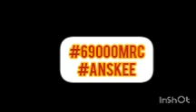69000 MRC update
69000
69000 shikshak bharti latest news
69000 latest news today
69000 shikshak bharti latest news today court update
69000 shikshak bharti
69000 answer key court update today
69000 latest news
69000 shikshak bharti answer key latest news today
69000 teacher bharti latest news
69000 court update today
69000 bharti latest news